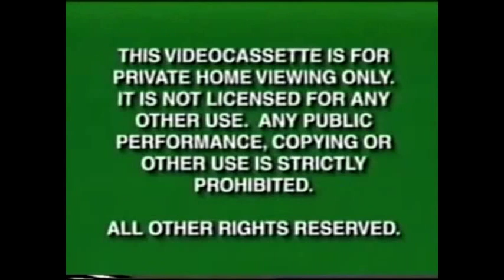The Commercials Of 101 Dogs Part 1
The Dogs Are Here!